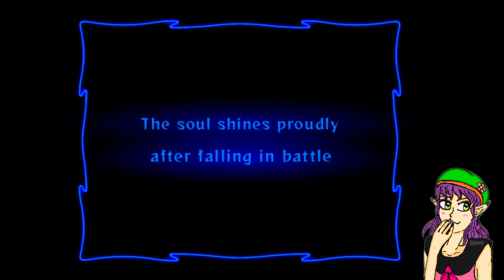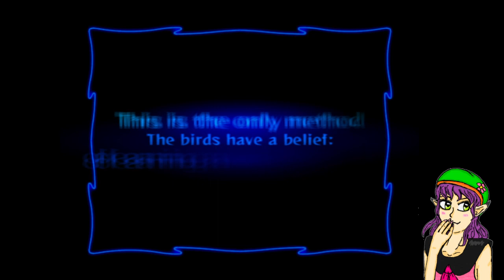Onyx Rosehip plays 'Odin Sphere' part 1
One of my favorite PS2 games. Decided to play it today due to not being in the mood for Parasite Eve at the moment

0:00 Start
00:05:10 Valkyrie Prelude Act 1 starts
00:17:40 Valkyrie Chapter 1 starts
01:00:40 Boss Fight: Raging Dragon, Belial
01:06:07 Valkyrie Chapter 2 starts
01:11:45 Back from short break
02:09:26 Boss Fight: Velvet, Forest Witch